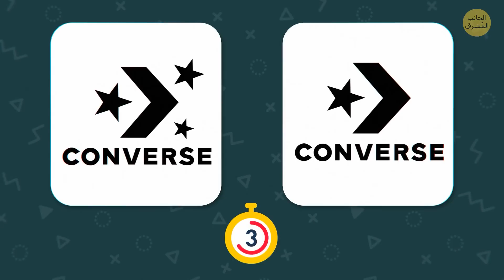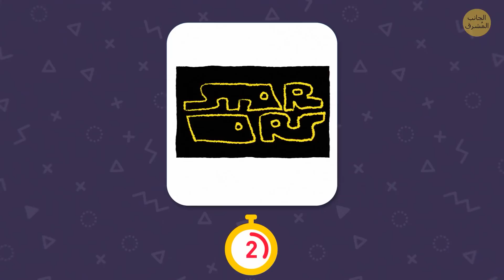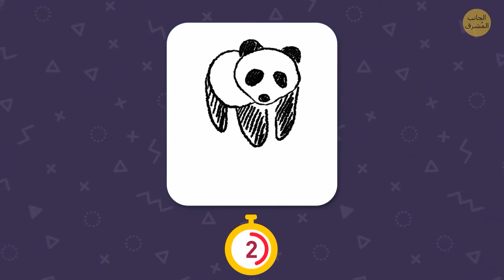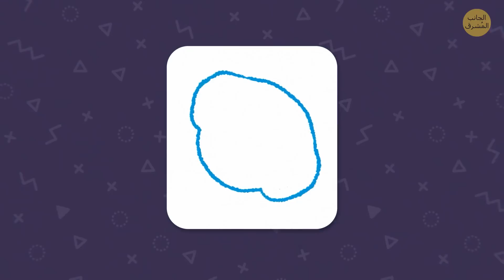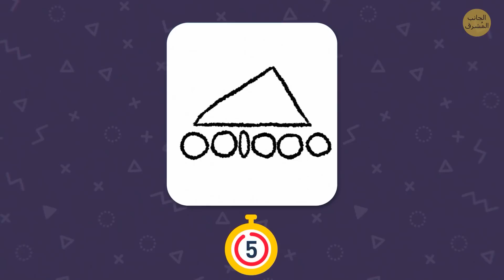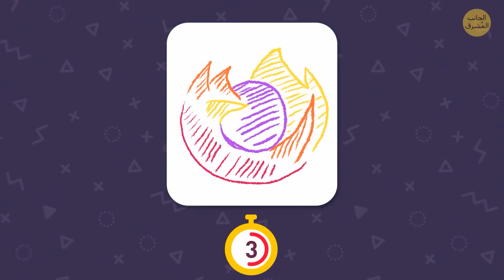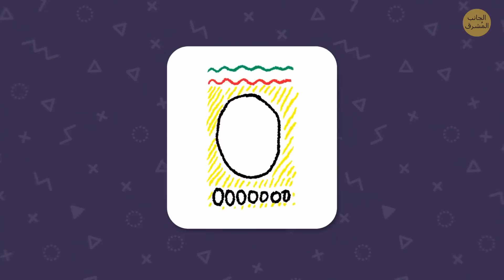لُعْبَة الشعارات || الشعار الحقيقي مقابل الشعار المزيف